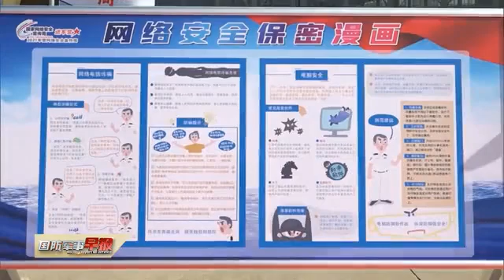2021年军营网络安全宣传周活动启动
10月11日，2021年军营网络安全宣传周正式启动。